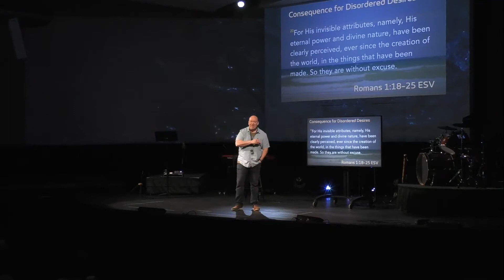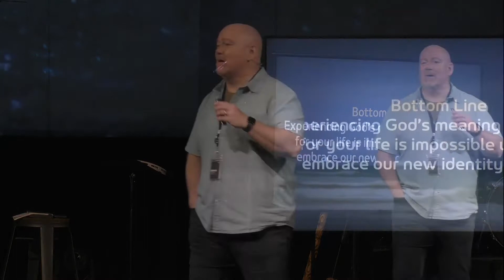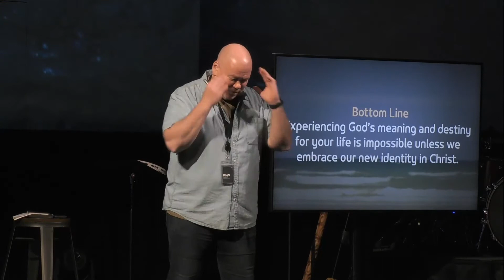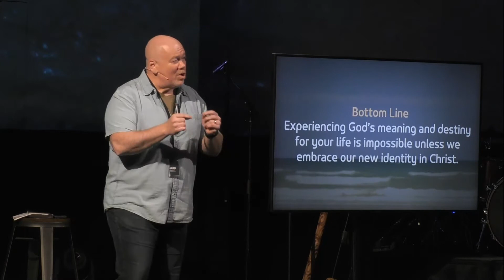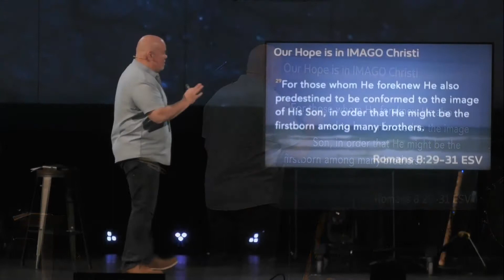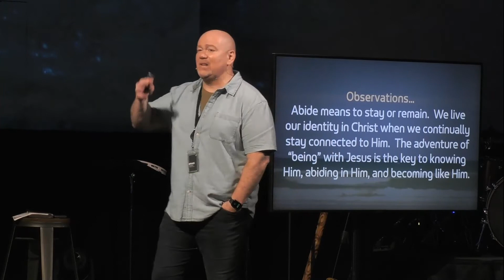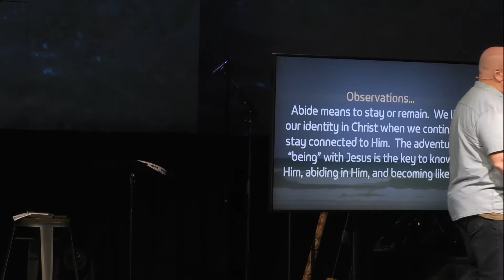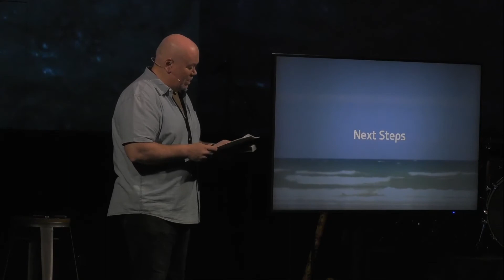Image Bearers | EveryBody Wk. 3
This week we look at the importance of understanding and living out our identity in Christ, in order to move away from our sinful, disordered desires. Experiencing God's meaning and destiny for our lives is impossible unless we embrace our new identity in Christ.